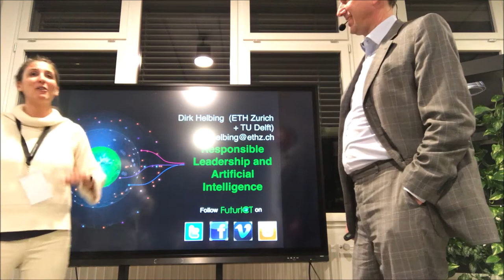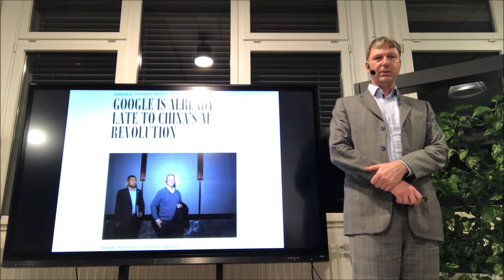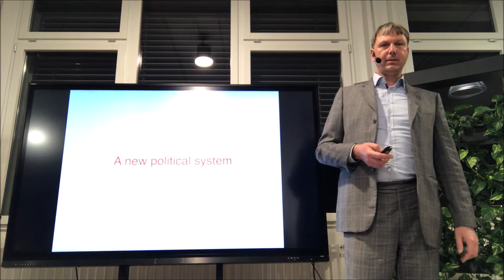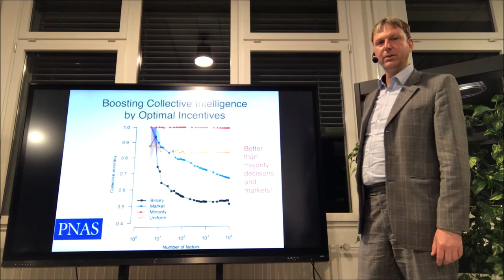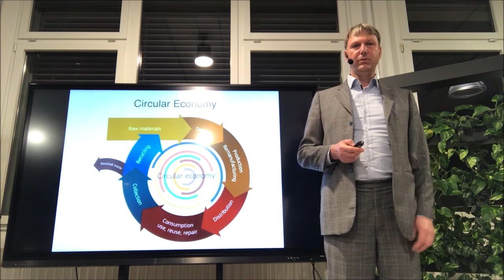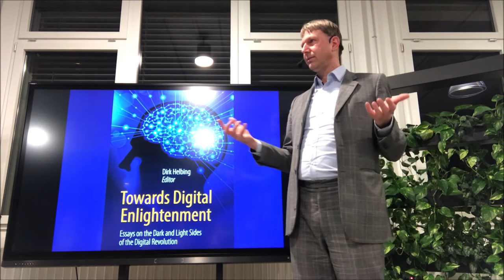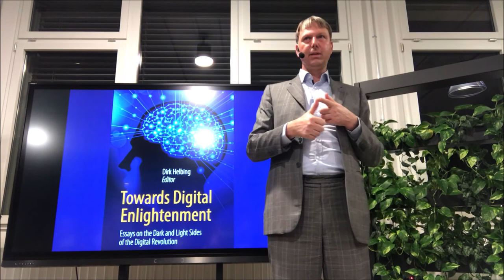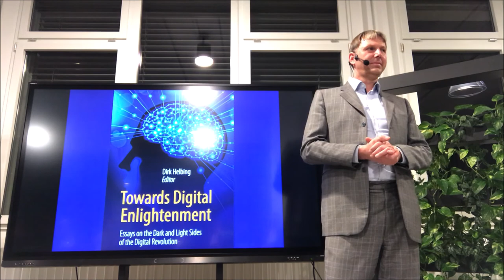Responsible Leadership and Artifical Intelligence